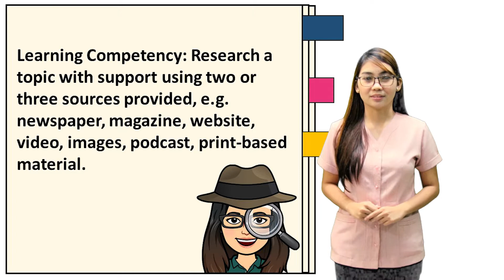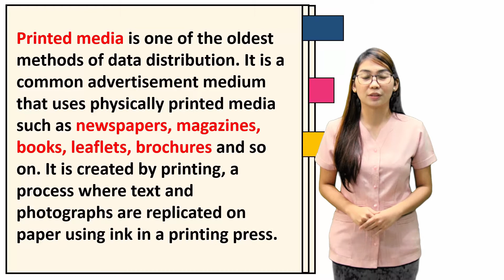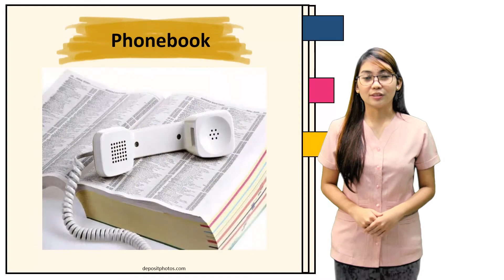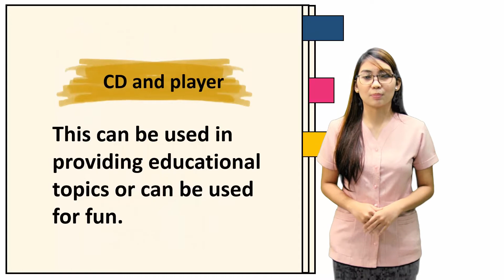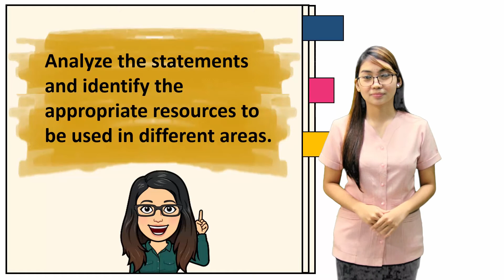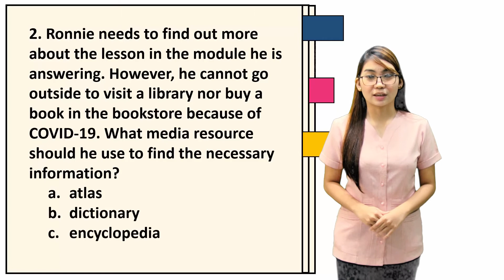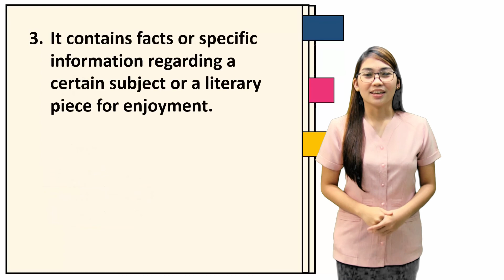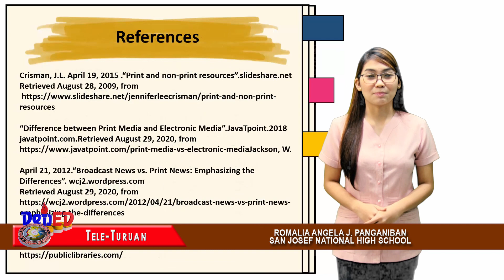Grade 7 English Quarter 2 Week